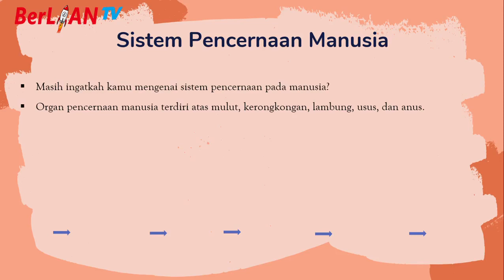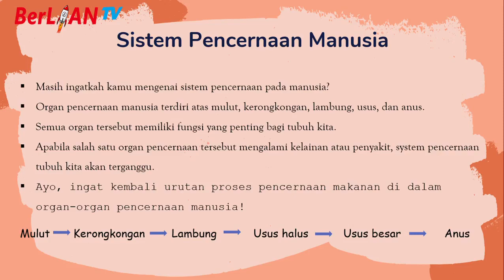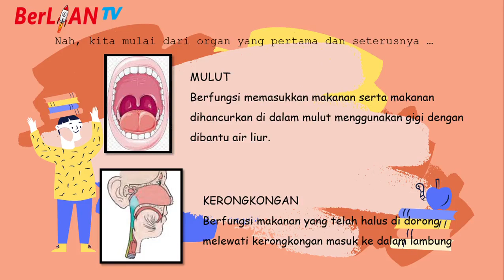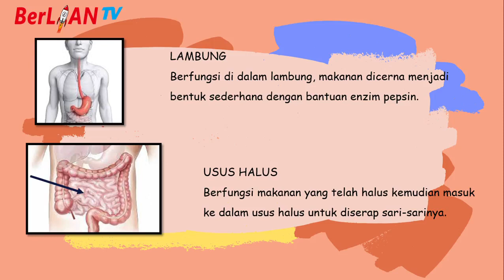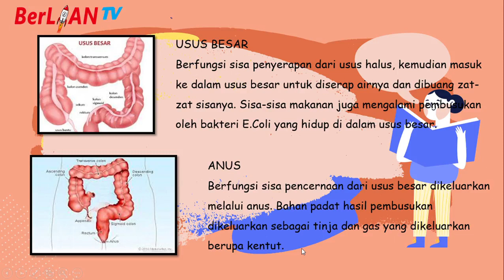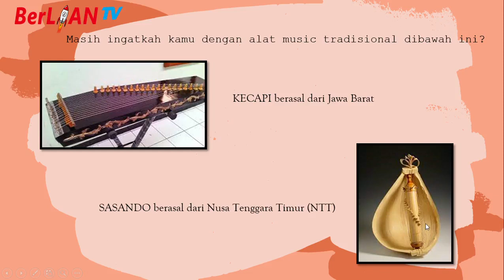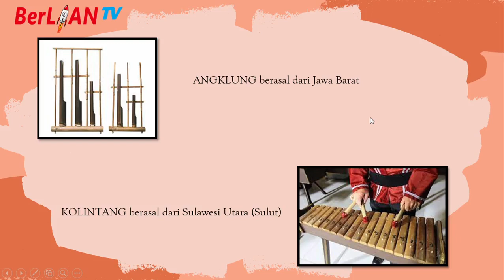Fungsi Organ Pencernaan & Alat Musik Tradisional - Tema 3 ST 1 PB 5&6 Kelas 5 SD | BerLIAN School